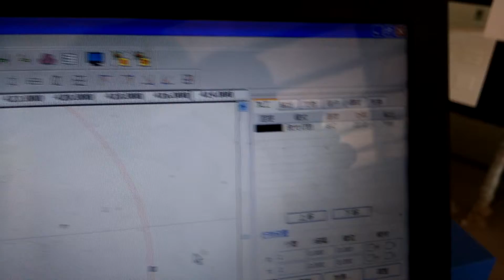laser cutting acrylic, acrylic laser cutting, FL-460